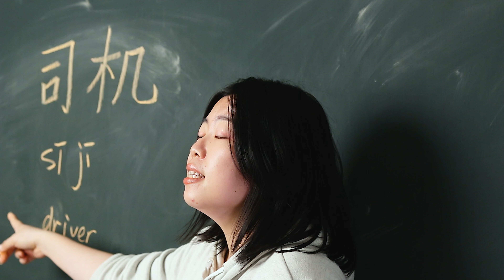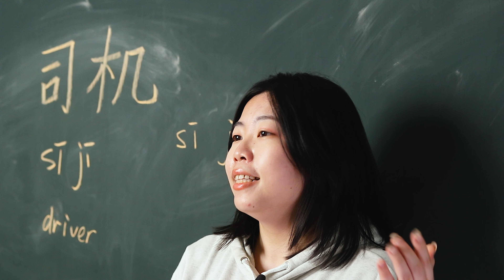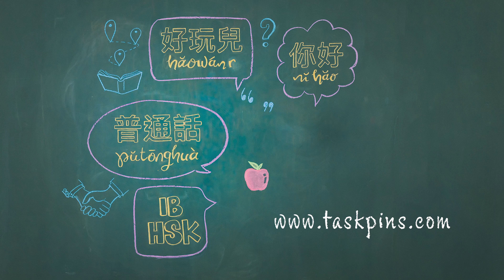Sījī 司机 Driver - Chinese Word of the Day 每日一词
Sījī  司机 is a word you will be taught in HSK level 3 and is an intermediate level word. In this video for Sījī 司机 driver - Chinese Word of the Day 每日一词, you will learn how to pronounce it, how to use it, and how to write the simplified Chinese character.

Eg 这位司机是个热情的人。 This driver is an enthusiastic person.